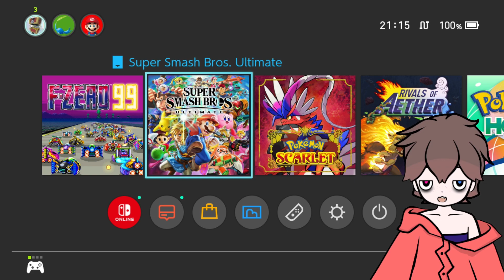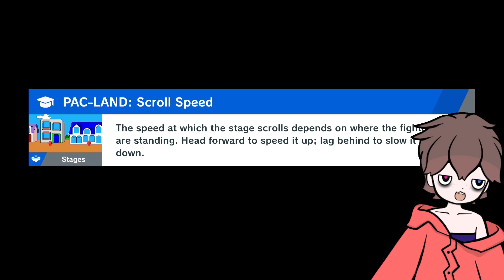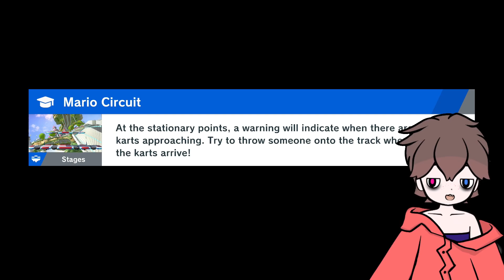Can a Day-Zero Anime Gremlin become the F-Zero King?